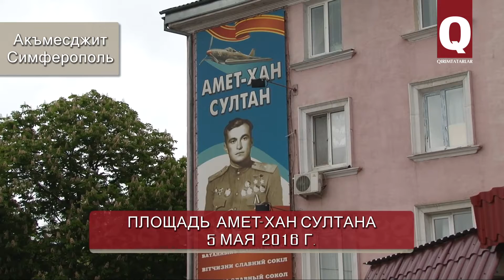В честь кого названа площадь?